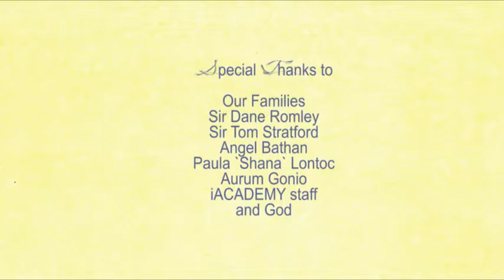Emerge| Animated Short Film| Philippine Thesis Animation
In a world where we can easily lose sight of who we are and what matters most. We drown from our own thoughts and insecurities.

Emerge Poem

"I fear rejection, an enemy unseen
How can I escape it if it comes from within?
I am my greatest enemy
I am my harshest critic
Shower me with compliments and I won’t accept it
Cause those are all lies!
I’m not pretty
I’m not smart
I’ll never be like my sister
I’ll never be good enough!
Do you feel like you’re drowning in a sea of ambiguity?
Drifting away into the deepest, darkest part
With each thrashing of the waves you lose consciousness
Every painful breath you take can stop your heart
Every time I look at the mirror
I see a girl with a million errors
Are you like me?
Are you drowning in a sea of ambiguity?

She needs success to survive
Every achievement a breath of life
But she’s only allowed a moments respite
Before the feeling of unworthiness takes hold of her mind
Her obsession with perfection leaves her unsatisfied
Every criticism a blow to her pride
She’d rather point fingers than to take the blame
Cause failure is unacceptable, a pit of shame.

She was aware about the truth as a teen
That love was meant for beauty queens
So when someone showed an inch of affection
She did everything, gave her all, for his satisfaction
But what did he do?
He left her for someone new
Crushing her heart
Shattering her dignity
Leaving behind a baby inside her belly
Because those who believe they have horrid faces
Accept the love they think they deserve
Now she’s hiding behind her mess of hair, not wanting to be seen
Like a criminal guilty of a crime she can’t come clean

Her eyes see only flaws and imperfections
With superficial covers, she puts a ton of corrections
“Now I’m perfect!” she says to herself
When her reflection shows someone else
But don’t judge her, don’t blame her for being this way
She’s just trying to meet the world’s standards everyday
So handle her with care, be gentle
She doesn’t look like it but she is fragile
How often she flirts with death just to keep her waist line
She digs her own grave one dirt pile at a time
With every swallow of a pill
Every cut of the knife
Why do you play with your life?
Can’t you see it’s crippling your soul?

Stop!
Save yourself!
Shake off all the negativity
Break free from all your insecurity
No more self pity
Emerge from the sea of ambiguity
And live a life where you are free
Free from living in someone else’s shadow
Free from pleasing everyone you know
Free from a world obsessed with perfection
Free from believing you’re worth no one’s affection
Free from self destruction
Take that first breath
Raise your hands and stretch your legs
Savor this moment
At last! You found yourself
So live believing in the truth, that